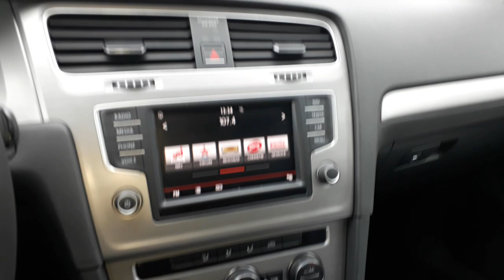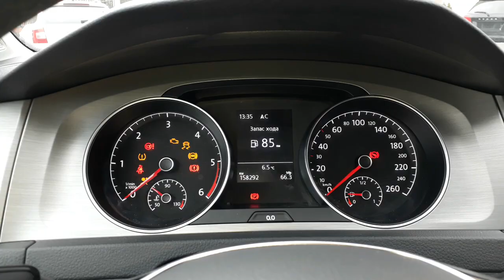Volkswagen Golf sw 2015. 1,6 дизель 110л.с. comfortline 11800$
Volkswagen golf 2016. Универсал. 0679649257